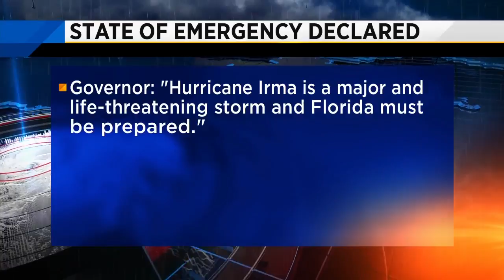Residents make hurricane plans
VIDEO: Jacksonville residents know how to respond to sever weather, but with the threat of Hurricane Irma, many are on high-alert. Some are still recovering from 2016 Hurricane Matthew